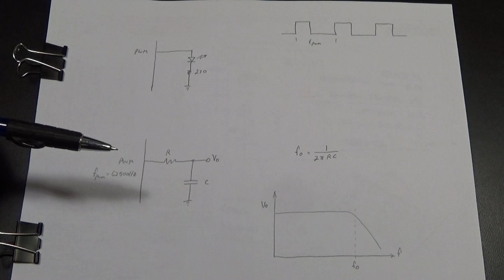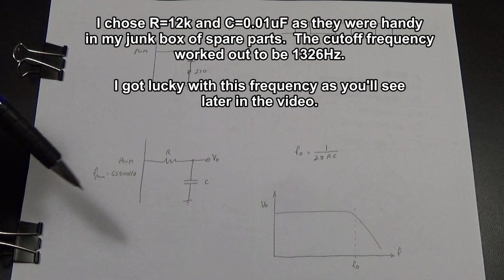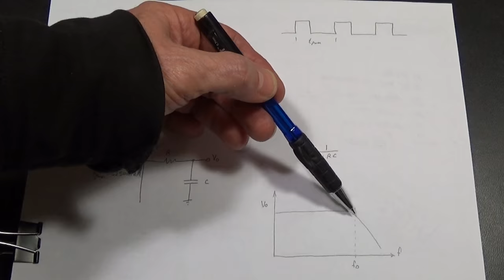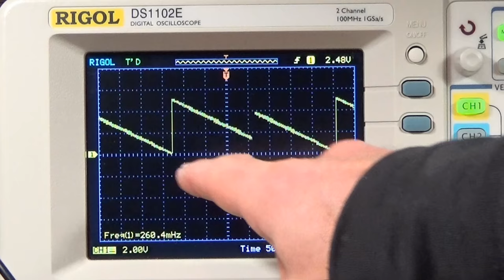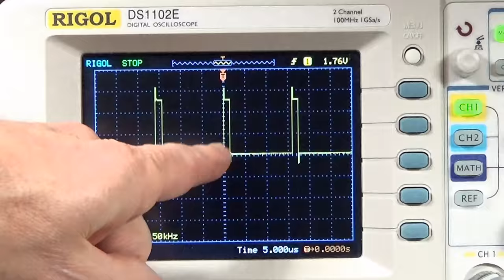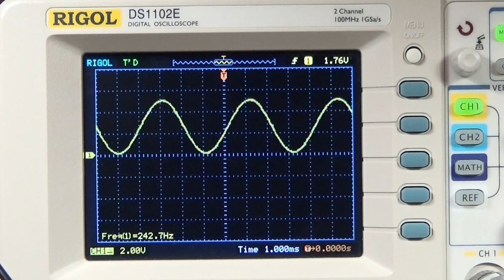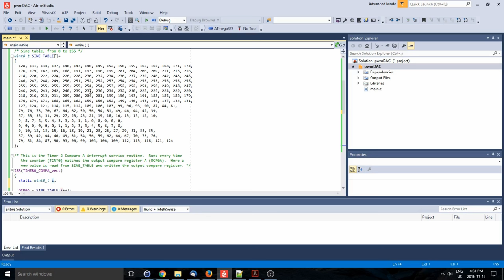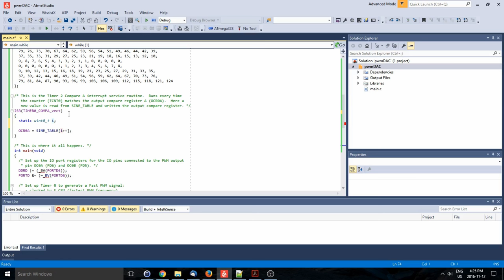Going Beyond Arduino # 8: PWM as a Digital to Analog Converter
By connecting a low-pass filter to the PWM output, we are able to generate a voltage.  The voltage can be varied by varying the PWM duty cycle.  This video demonstrates this by generating a sine wave.